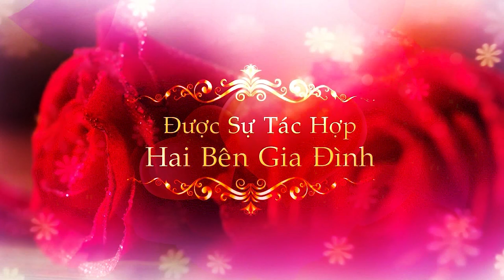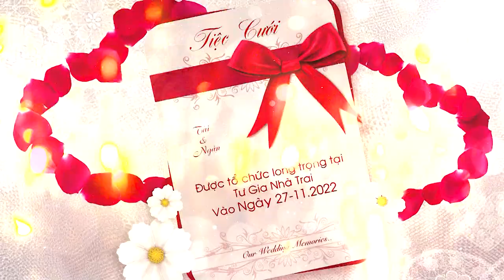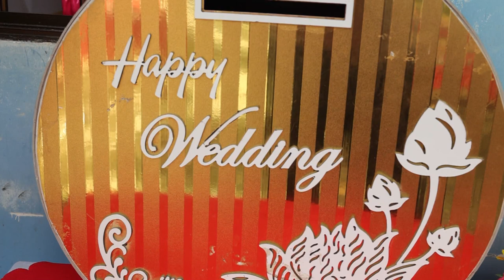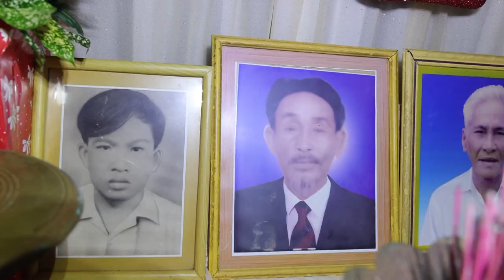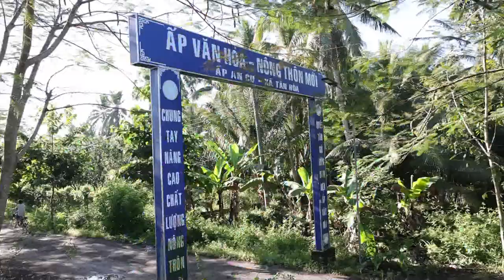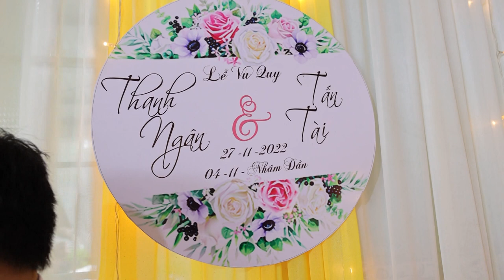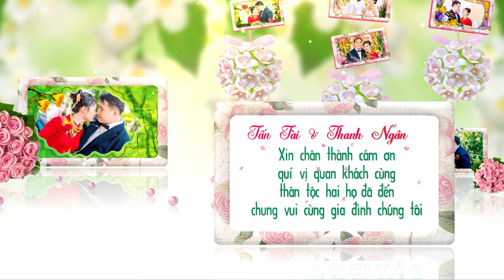Thành Hôn TẤN TÀI & THANH NGÂn 2022